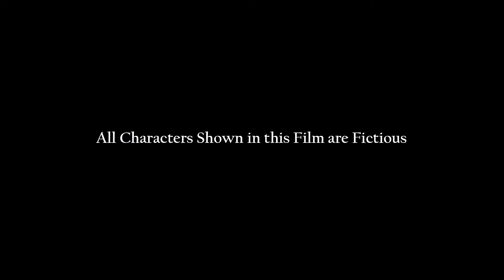SARADA - a RAW caution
Its a RAW caution